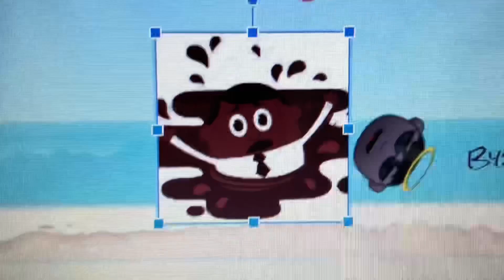vlogmas day seven